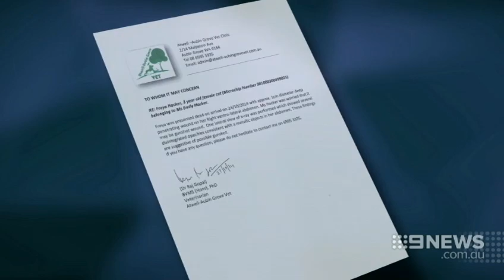Cat Shot | 9 News Perth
An Oakford family is asking for help tonight to catch the person who shot their pet and left it to die. The cat was found near the family home.